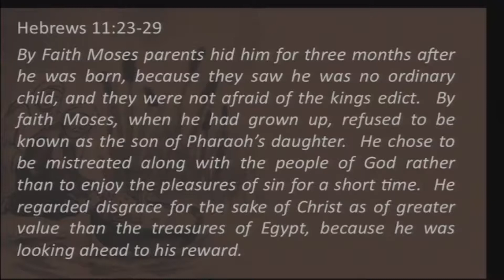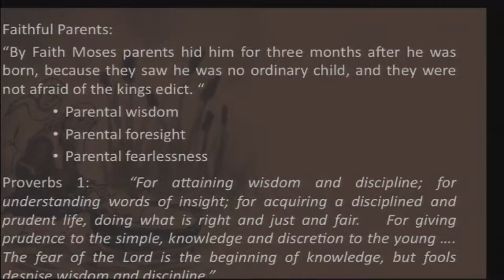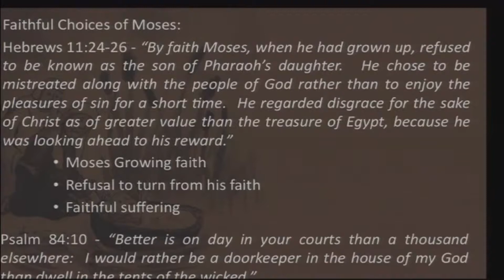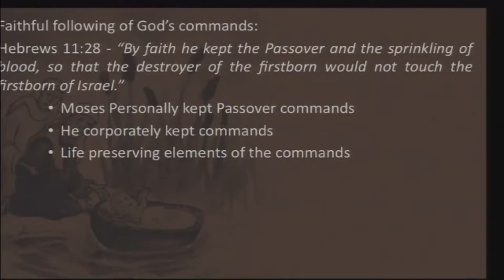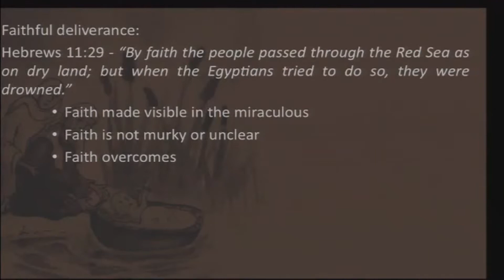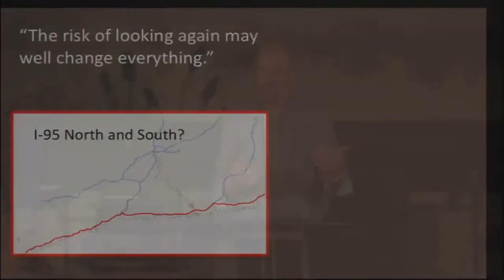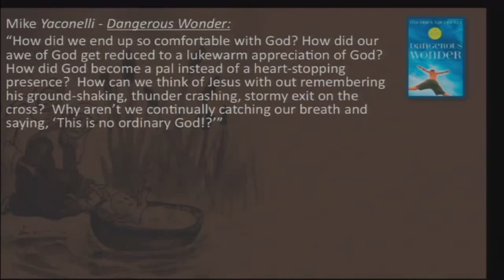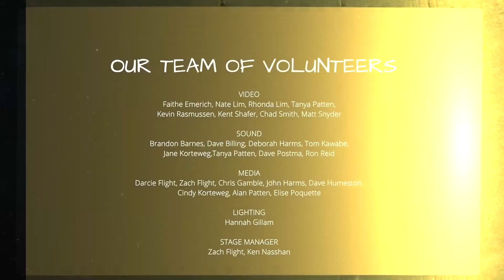Moses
We continue to look at the people of faith that are mentioned in Hebrews 11.  This week we will look into the life of Moses.